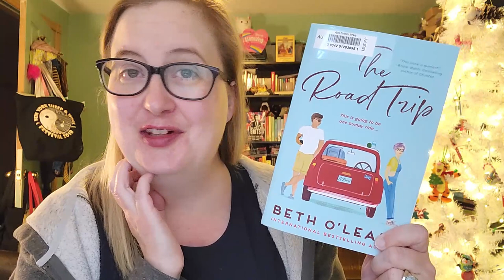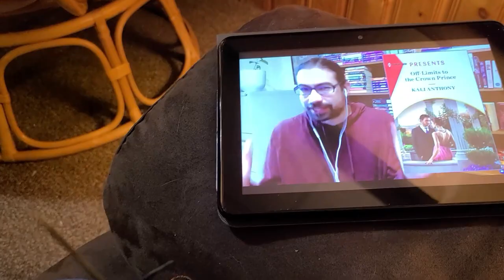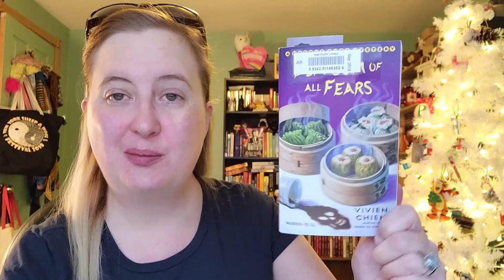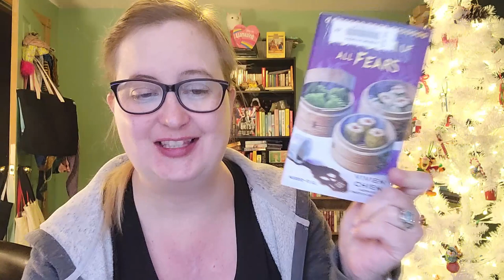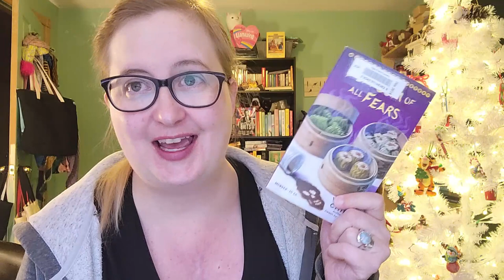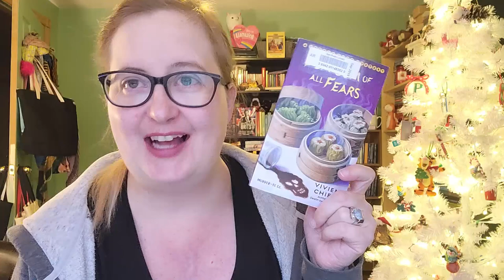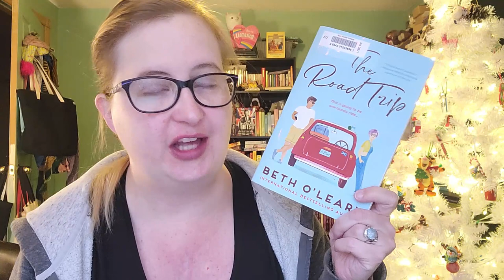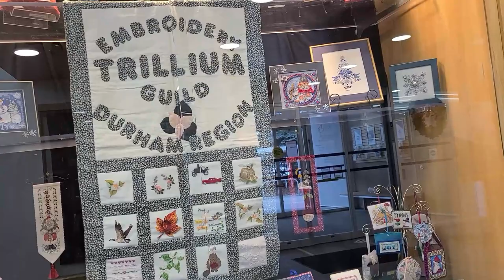Weekly Reads | November 21st to 27th, 2021 | Week 47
Undercover K-9 Cowboy by Addison Fox 17:32
Claudia and the Mystery at the Museum by Ann M. Martin 20:42
Dim Sum of All Fears by Vivien Chein 29:43